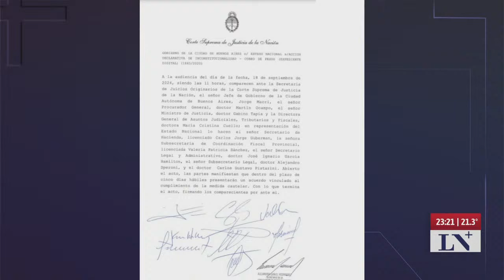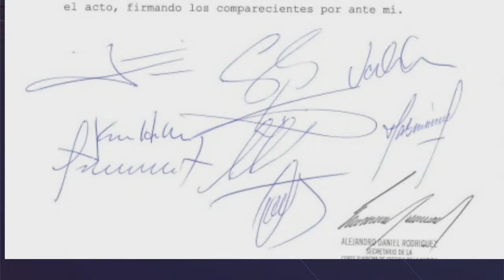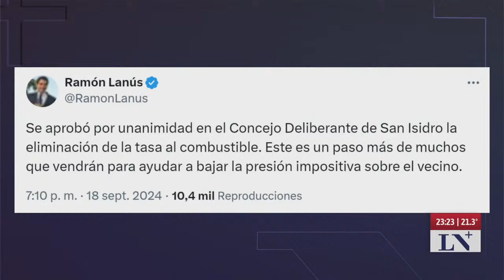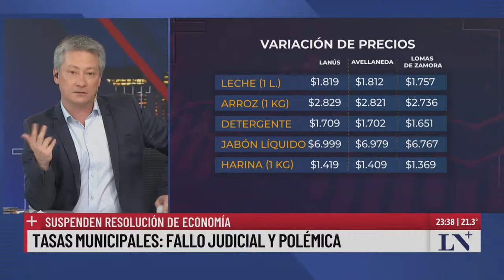La justicia permite cobrar tasas municipales en servicios: suspenden la resolución del gobierno